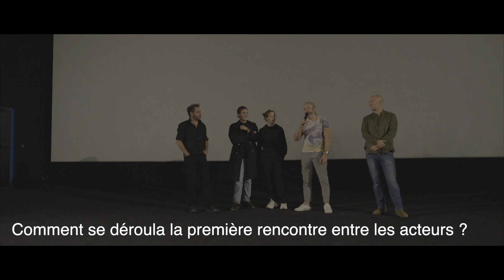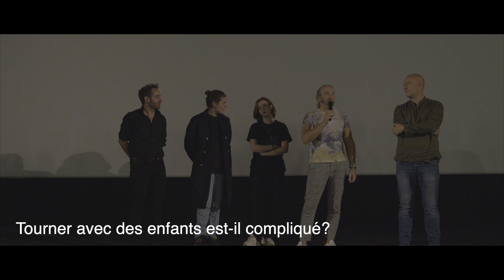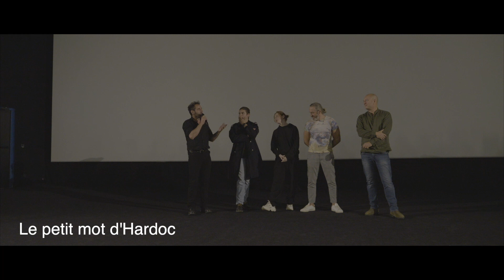La guerre des Lulus - L'interview au 10ème festival interplanétaire de la bande dessinée de Reims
Interview de l'équipe du film "La guerre des Lulus" par les 4eme du collège notre dame de Reims. Hardoc, Yann Samuel, Mathys Gros et Paloma Leebeaut ont répondu à nos questions.